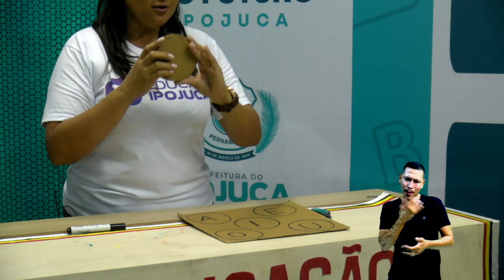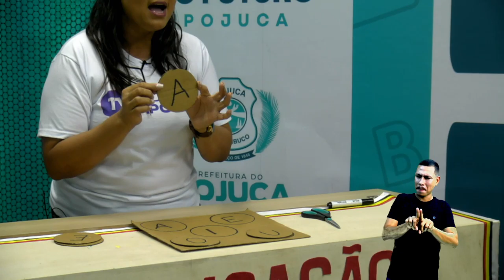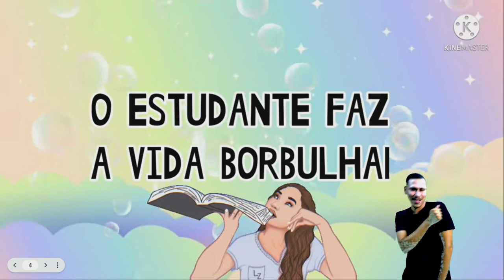CRECHE - BRINQUEDOS E BRINCADEIRAS - AULA Nº053